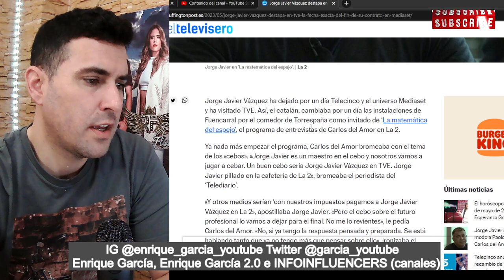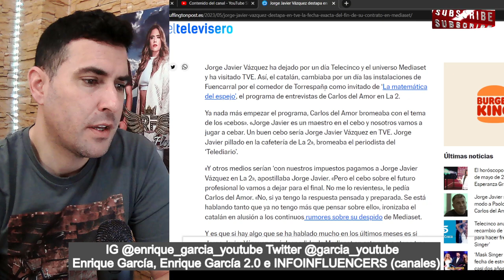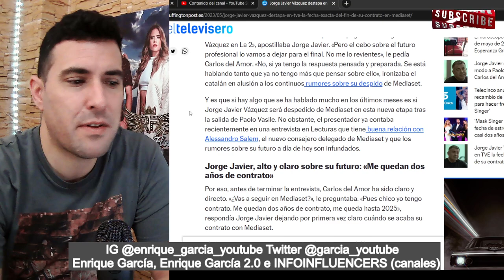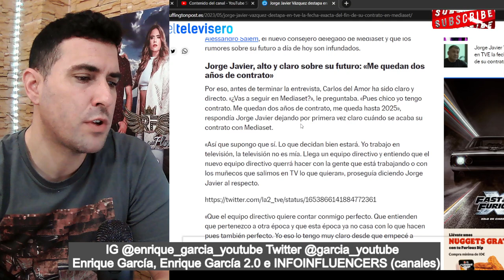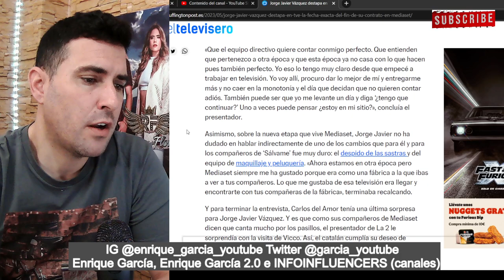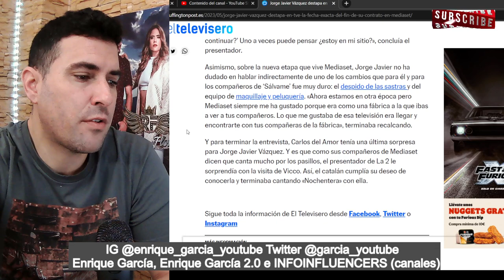Jorge Javier DEJA en el AIRE su FUTURO en MEDIASET, pese a REVELAR su fecha de CONTRATO final